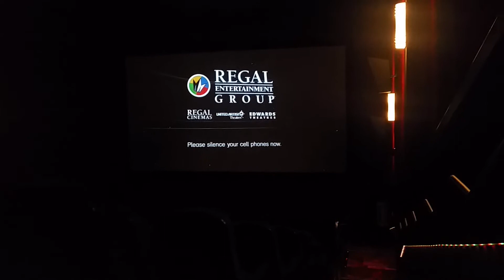Intermisson to Regal Kendall Village Studium 16 IMAX & RPX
Pirates of the Carrbiean 5 (Disney 2017)